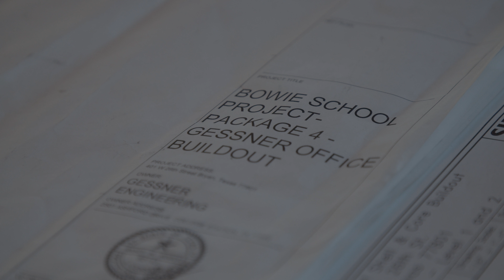Mayor's Downtown Impact Award 2020